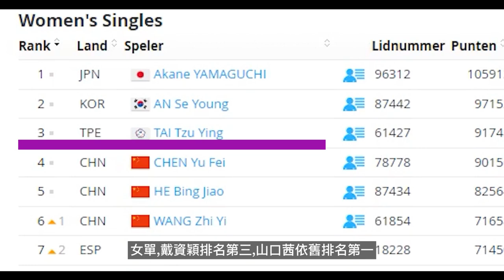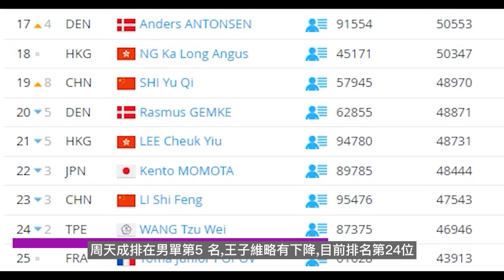台灣羽球選手最新戰績及排名(每月更新)戴資穎 周天成 盧敬堯,楊博涵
台灣羽球選手最新戰績及排名(每月更新)戴資穎 周天成 盧敬堯,楊博涵，羽球，羽毛球